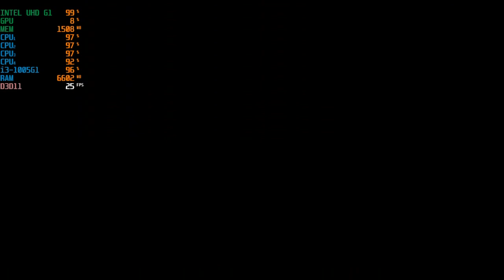Outriders Intel UHD G1 + i3-1005G1 | Demo Performance Test